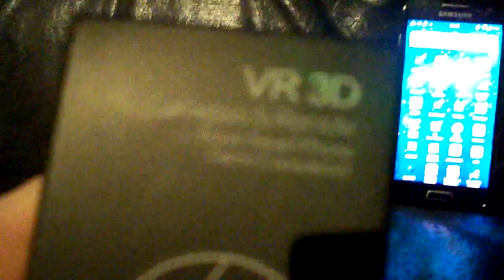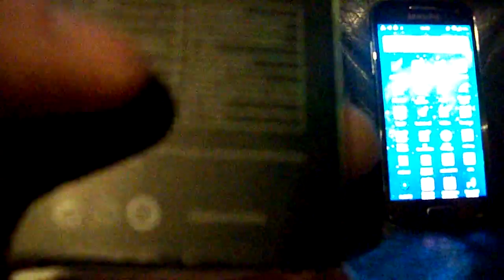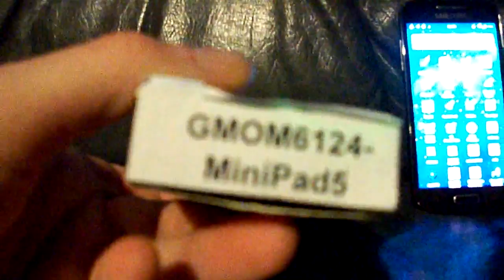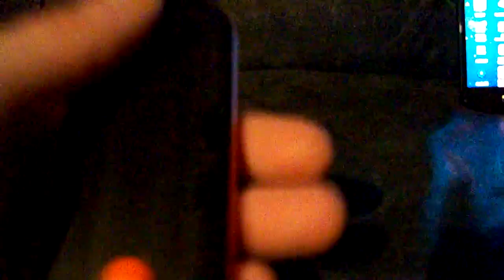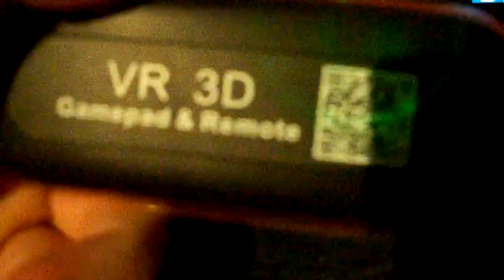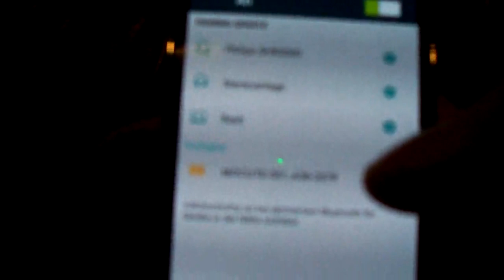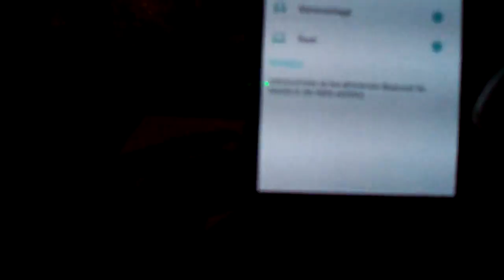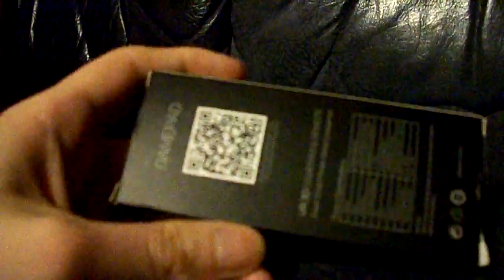Ausprobiert: VR3D Bluetooth Gamepad von eBay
Ein Produkt, welches mir bei einer Suche auf eBay in den Suchergebnissen angezeigt wurde

Der Controller stammt scheinbar aus China, denn es gibt keinen genauen Hersteller, das Englisch auf der Verpackung ist genauso schäbig, wie der Sensor meiner Digicam mittlerweile scheinbar und die Kosten sind geringfügig.
Dafür nutzt sich dieser Pad solide, die Einrichtung ist leicht und gut anfühlen tut er sich ebenfalls.

Alles was benötigt wird, ist ein Gerät mit Bluetooth 3.0 Stack und schon lässt sich das ganze nutzen.
Perfekt also für Emulation oder kleine Spiele, gerade auch dann, wenn das Telefon oder Tablet kein OTG unterstützt, oder man Projekte mit z.B. einem Raspberry Pi in der Mache hat und mal eben etwas testen will.

Für die 6,99€ kann ich nicht meckern.